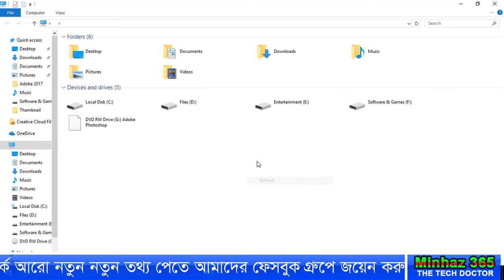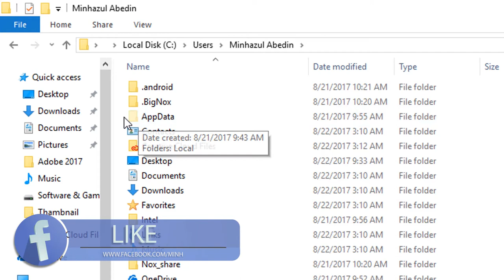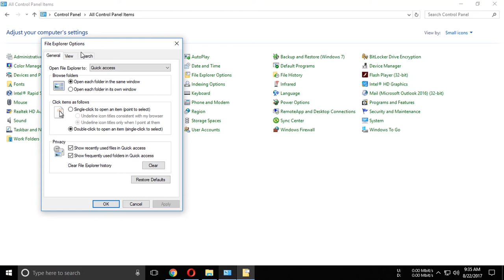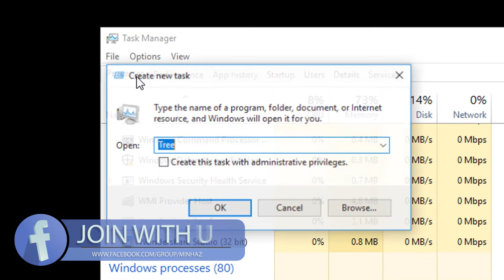desktop shortcut icons all changed to notepad icons| easily fixed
Fix Blank/White Desktop Shortcut Icon|

need more tutorials?
try this.

Video Name: How to fix desktop shortcut icons
Video category| Tutorial.
Video Language: Only Bangla (Bengali).
solution in this video: how to fix desktop shortcut icon , how to solve desktop blank icon problem, howto fix desktop white icon,